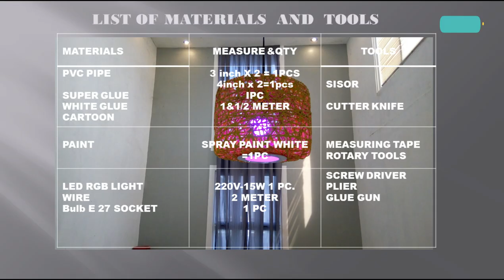How to make a lampshade, lanterns, and yarn globes - DIY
. diy do it yourself

This video will show the easiest way on how to make this colorful hanging/pendant lampshade made from Abaca string.
 Yellow lampshade.
Amazing DIY Crafts -Modern decorative lampshade.